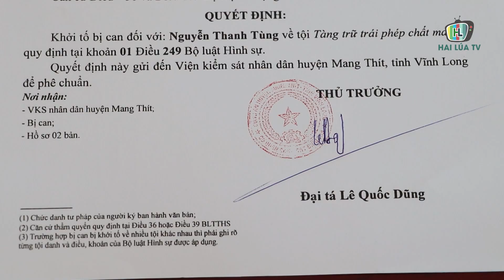MUA MA TÚY VỀ CHƯA KỊP SỬ DỤNG BỊ CÔNG AN CHẶN BẮT